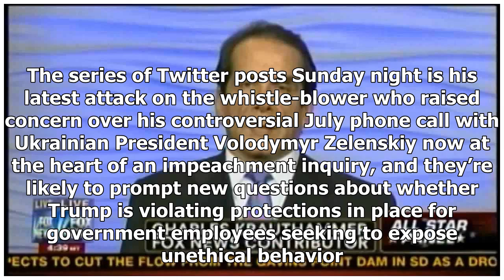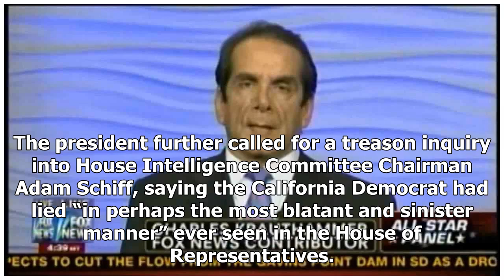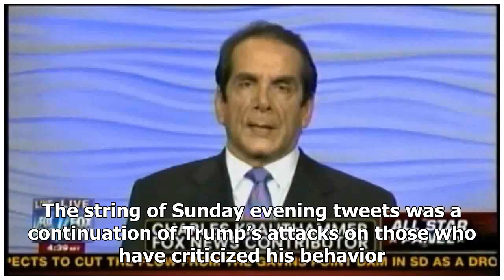Breaking News - Trump seeks treason inquiry into House impeachment leader - BNN Bloomberg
President Donald Trump called for the Democrat leading the House impeachment inquiry to be questioned for treason and demanded to meet the anonymous whistle-blower who lodged a complaint about the U.S. leader’s request that Ukraine investigates his political opponents. The series of Twitter posts Sunday night is his latest attack on the whistle-blower who raised concern over his controversial July phone call with Ukrainian President Volodymyr Zelenskiy now at the heart of an impeachment inquiry,...